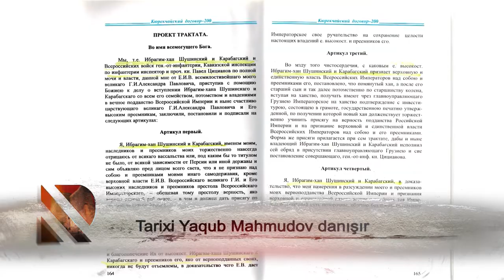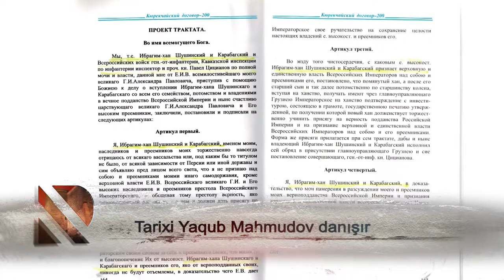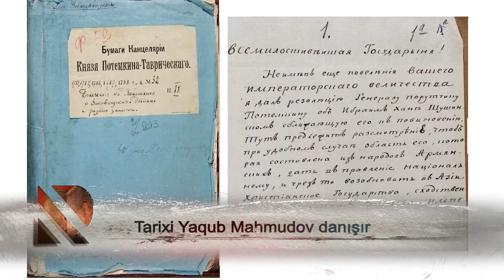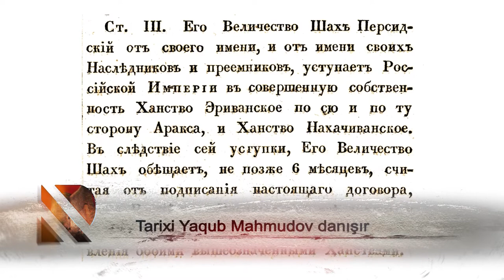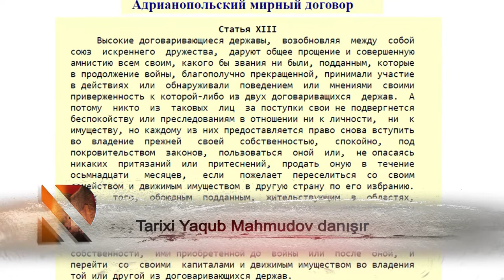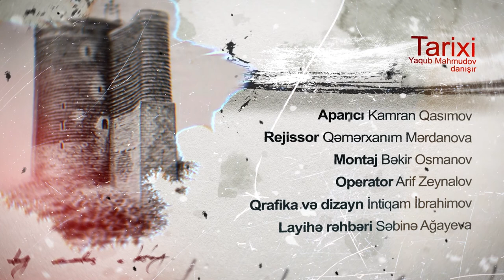Tarixi Yaqub Mahmudov danışır - 17.11.2020